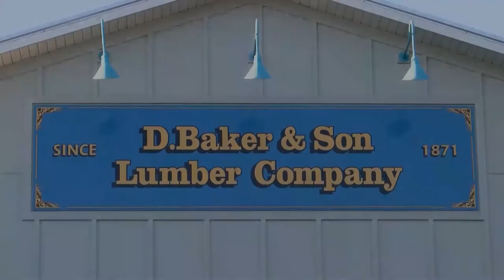CC Hannah Olechnowicz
Grand Haven Schools Foundation is an amazing non-profit that provides scholarships to qualifying children to attend pre-school. Hannah Olechnowicz talks about the foundation and shares statistics of just how important pre-school is to the future of our children.